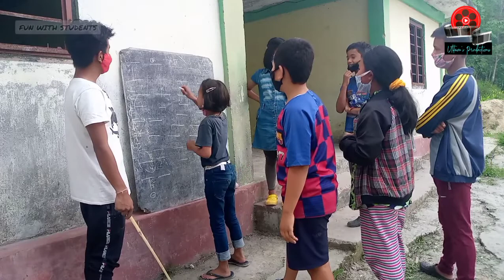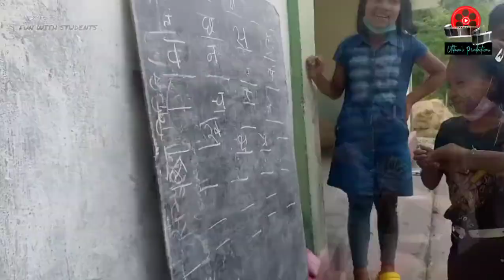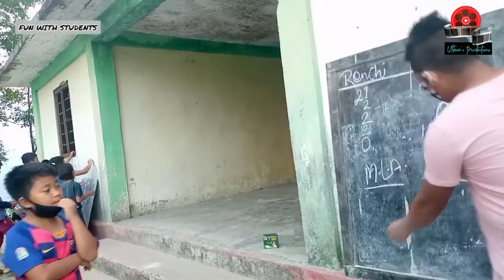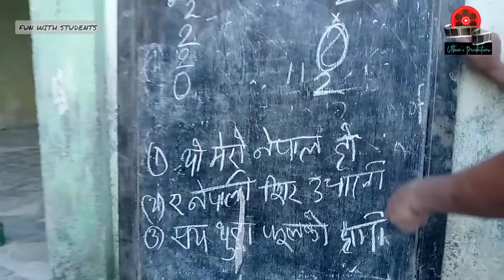FUN WITH STUDENTS ।। SIOL Family।। pandamic........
FUN WITH STUDENTS - 26th May, 2021.

        दोस्रो कोरोना महामारी बिच, स्थानीय खहरे सानो फूलबारीमा नानीहरूलाई लिएर शिक्षा साथै अन्य विधाहरू विषय लिएर महिना दिन अघिदेखि "सामाजिक संरक्षण संस्था" अनि "Scholastic Institution of Learning"  को संयुक्त प्रशिक्षणमा प्रशिक्षण गराईरहेका छन्।
     ‌ विशेष, अहिले  डेढ वर्ष अघि देखि करोना महामारीको कारणले गर्दा नानीहरू पाठशाला जान सकेका छैनन्। भने, पाठशालाबाट पनि शिक्षक शिक्षिकागणले नानीहरूलाई जतिसक्दो अनलाइन क्लास गराउँदै आईरहेका छन्। तर यसमा नानीहरू ले कुनै प्रकारको ज्ञान आर्जन गर्न सकिरहेका छैनन्, चाहे त्यो किताबी होस्‌ या आधुनिक! किनभने, यता गाउँ घरमा त झन् अनलाइन क्लासको नाममा केही तास्क (task) हरू दिएर वाटस्एप्पमा फर्वाड गरिदिने गर्छन्। अनि विद्यार्थीले त्यो तास्क पाठशालाबाट दिएको मिति भित्रमा पुरा गरेर बुझाउनु पर्ने हुन्छ। अब यहाँ दुःख लागेको कुरा, जुन तास्क पाठशालाबाट दिएको छ, त्यो कसैले बुझेको हुदैन, न त अभिभावक ले, न नानीले। नानीहरू पनि उस्तै, कसलाई दोषाउनू! अनलाइन क्लासको नाममा अभिभावकबाट मोबाइल मागेर अन्य उपकरण तथा games, videos आदि प्रयोग गर्ने गर्छन्। नपढीनै नानीहरूको परिक्षा सुरू हुन लागेको छ। अनलाइन परिक्षा! भन्नुहोस् के फाइदा, नपढी परिक्षा दिनुमा!

यसले मलाई के लाग्छ भने, हाम्रो education system एकदमै तल झरेका छन्।

     यहि विषय वस्तुहरू लिएर गाउँमा एक्स्ट्रा क्लास गराउन अघि आए "सामाजिक संरक्षण संस्था" अनि "Scholastic Institution Of Learning".  मई महिनाको १७ तारिख देखि सुरू हुँदै आइरहेको यस क्लासमा, नानीहरूलाई किताबी ज्ञानमा मात्र सिमित नरहेर, अन्य आधुनिकीकरणमा जस्तै, खेल, GK, तर्क, कला, साहित्य गीत संगीत आदि विधाहरू पनि गराउँदै सिकाउँदै आईरहेका छन्।

सोही विधाहरू मध्ये, games अनि क्विज गराएको भिडियो हजुरहरु सम्क्ष युट्युबमा साझ गरेको छु। साथै आउँदो केहि दिनमा तर्क पनि साझ गर्नेछु। प्रतिक्षा साच्नु होला।

MY HUMBLE REQUEST TO EVERYONE,
IF YOU ARE FREE, PLEASE GIVE YOUR TIME TO STUDENTS.
OUR EDUCATION SYSTEM IS GOING POOR DAY BY DAY.

About: Uttam's Productions YouTube channel is being runs by Uttam Mangar. Here I'll upload Nepali poems, रुबाई(rubai), muktha(मुक्तक), articles, vlog and others.